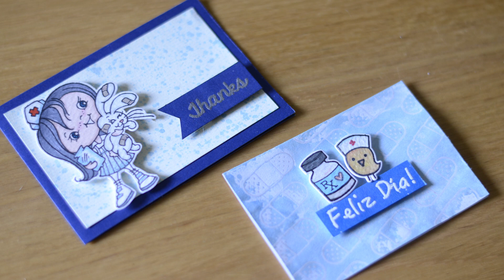Tips Scrapbook con acuarelas / colaboracion con Notas glamour arte y Scrap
↓↓↓Abrir para ver más↓↓↓

Este mes los invitamos a participar con nosotros en las técnicas con acuarelas, pueden dejar su participación en:

El vídeo para aprender a hacer el cuadrito en el canal de Youselin: